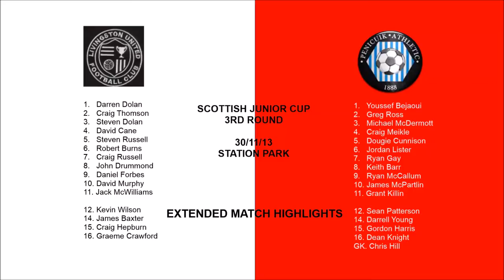CUP HIGHLIGHTS | Livingston United 1-3 Penicuik Athletic (2013/14)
Date: 30/11/2013
Competition: Scottish Junior Cup 3rd Round
Result: Livingston United 1-3 Penicuik Athletic